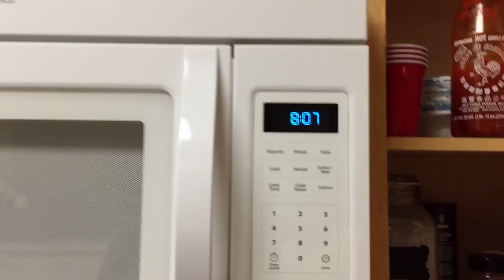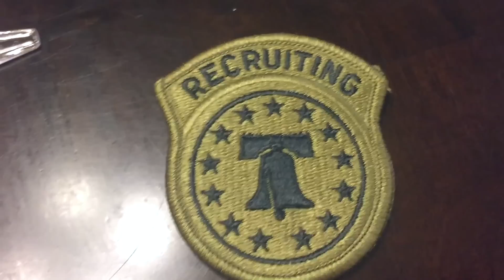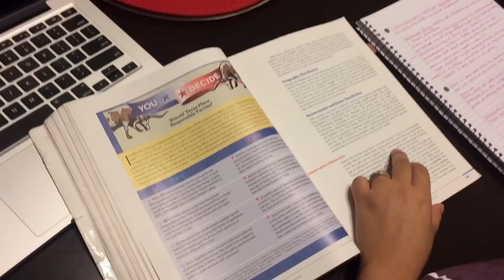MY LIFE IS OVER..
Be on the look out! Next video I will talk and open up on my first impressions as an Army Recruiter.

Welcome Archies! Hope you guys are having a great day, It was so amazing to meet another viewer in real life! Hope to meet you guys one day.